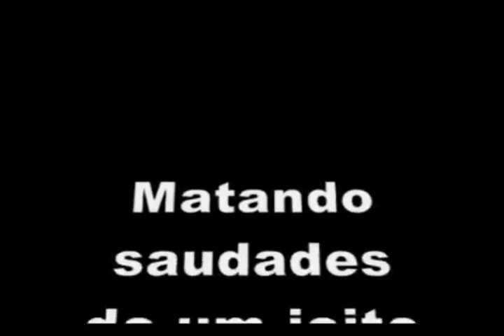Cenas e música do filme Querido John! - Veja a Descrição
Amigos, esse vídeo aqui é do filme "Querido John". foi filmado no ano de 2010. A Direção é de Lasse Hallstron, Roteiro de Jamie Linde, no Elenco Channing Tatum, Amanda Seyfried, Richard Jenkins, trata-se de um enredo com Drama/Guerra e Romance, com produção e realização do EUA.  A história: John Tyree (Channing Tatum) é um jovem soldado que está em casa, licenciado. Um dia ele conhece Savannah Curtis (Amanda Seyfried), uma universitária idealista em férias, por quem se apaixona. Eles iniciam um relacionamento, só que logo John precisará retornar ao trabalho. Dentro de um ano ele terminará o serviço militar, quando poderão enfim ficar juntos. Neste período eles trocam diversas cartas, onde cada um conta o que lhe acontece a cada dia.  Outra razão do vídeo estar aqui entre os filmes é a bela música que no vídeo é aplicada. Não é original do filme, bem que poderia ser. Precisamos valorizar e publicar também algo feito por brasileiros e a música é de um brasileiro. Dave Maclean, é o nome artístico de José Carlos Gonzáles, cantor e compositor brasileiro, cujo repertório cantado em inglês fez muito sucesso na década de 70 em todo o mundo. O nome da música é "Me and You".  Sempre pensei que essa música era de algum americano, inglês ou australiano, nunca de um brasileiro. Como nós, ele é um paulistano, é então meu conterrâneo. Dave nasceu no dia 1 de janeiro de 1944. Tem o estilo de música como Pop e Sertanejo (essa última não acredito). Essa música que está no vídeo foi o tema principal da novela "Ossos do Barão" que a TV Globo fez.  O Canal Marcos Vieira, custou a achar o filme "Querido John", por feliz coincidência minha filha Milian Jeruska ao assistir ao vídeo me chamou e disse - "Pai esse filme da música do Dave é "Querido John", assim sendo, fica os créditos do vídeo pra ela conforme prometido nas descrições anteriores do vídeo. Espero que tenham gostado do clipe, da música e das cenas que foram produzidas com cuidado necessário e são avaliadas por nós como profissional e de boa qualidade. Aproveitem a música e avaliem o cantor Dave Maclean se realmente merece estar no nosso canal. O filme "Querido John" pode ser assistido aqui mesmo no You Tube por uma taxa irrisória, está dublado ou com legendas. O Canal Marcos Vieira, agradece à todos  cumprimentando-os com um Muito Obrigado e Até!...